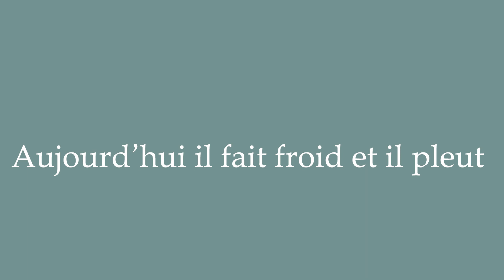How to Pronounce ''Aujourd’hui il fait froid et il pleut'' (Today it's cold and raining) in French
Learn how to say and properly pronounce ''Aujourd’hui il fait froid et il pleut'' in French with this free pronunciation tutorial. Apprenez à prononcer des mots en français grâce à nos tutoriels.